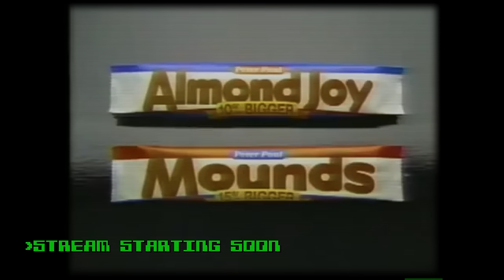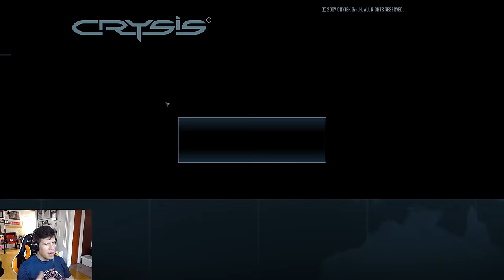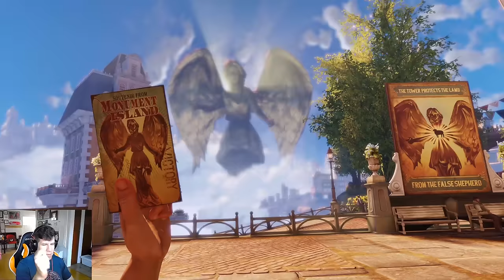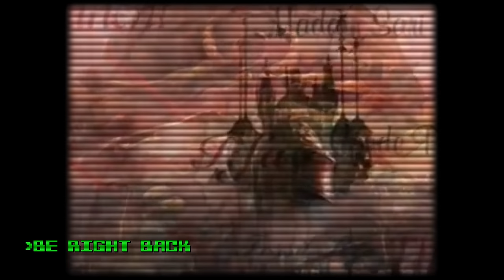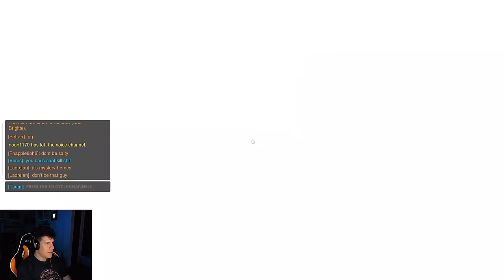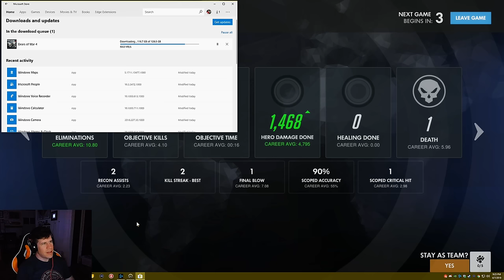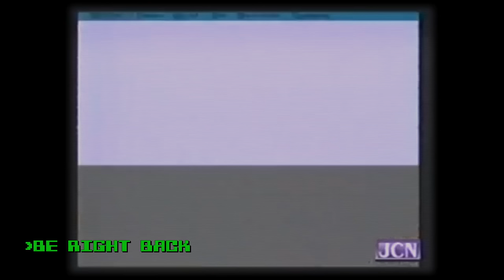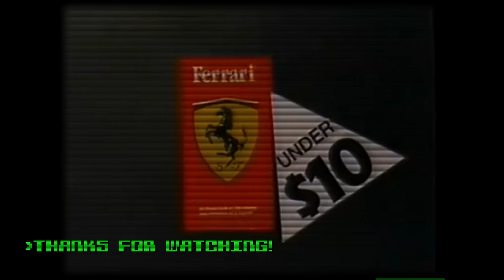PC Roulette - So Many Frames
Oh right, a YouTube channel! I have tons of backlog to upload so might as well get to it.

Platform: PC